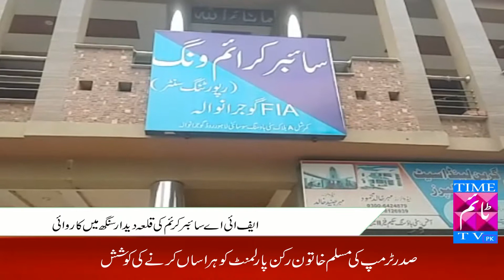fia cyber crime action in qila didar singh repot Abbas mzhar dar